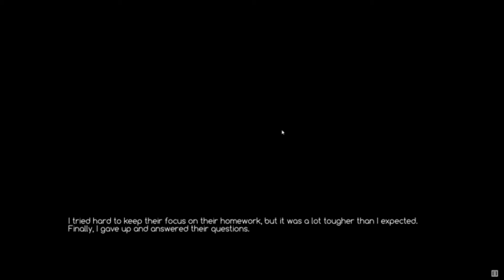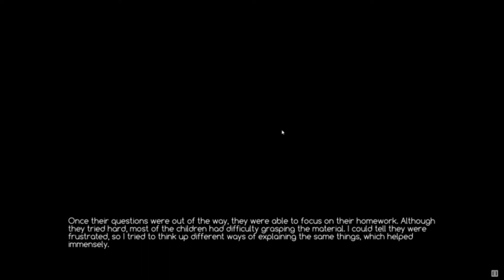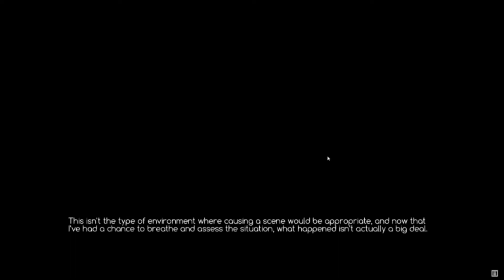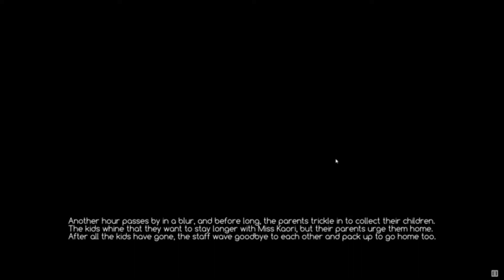The Kings Game/ACE Academy [Filler #4]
The King's orders are absolute
 WHAT is Ace Academy filler? So, I finish my play through of Ace Academy (the cannon playthrough). Instead of moving of and playing something else. I decided to look at the different choices the game has to offer. And let me tell you, it's pretty amazing

Ace Academy is made by pixel fade

About Ace Academy:
In the year 2049, mechanized robots commonly called GEAR were developed for military application. Since then, their versatile functionality has led them to not only become commonplace in commercial use, but also spawned an entire sports entertainment industry. The prevalent use and popularity of GEARs has created a new academic field known as “Cenorobotics”.

Due to unforeseeable circumstances, the protagonist finds himself transferring to ACE Academy, a premier school for Cenorobotics studies in Japan. He struggles to find a team willing to accept him and his outdated “American” GEAR to compete in the intramural tournament. When compared to the sleek, robust, and advanced technologies of the Japanese counterparts, his search feels utterly hopeless. That is, until he finds a group of pilots just desperate enough for another member. This is where your story begins.

ACE Academy is a comedy-centric, slice-of-life, visual novel with sci-fi and romance elements. With hundreds of choices available, you can experience the storyline and interact with characters in a much more personalized way.